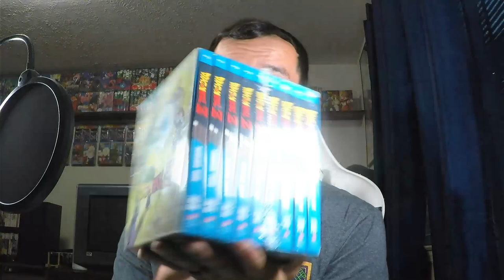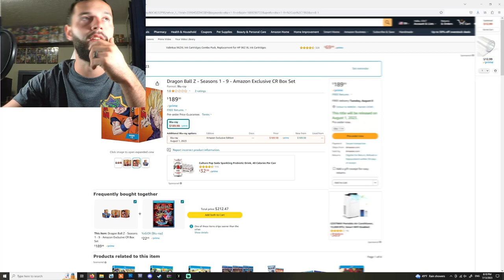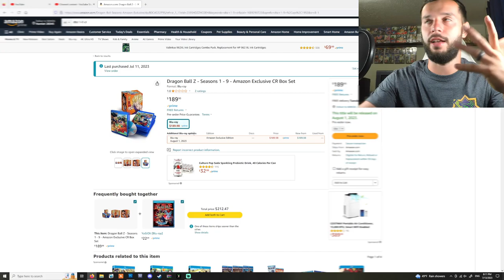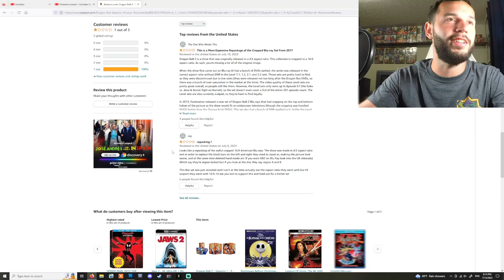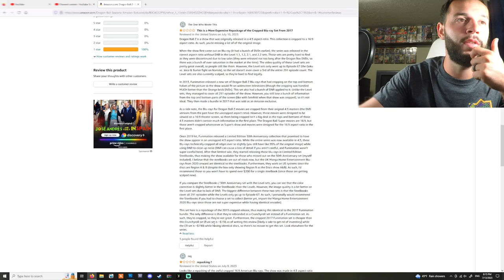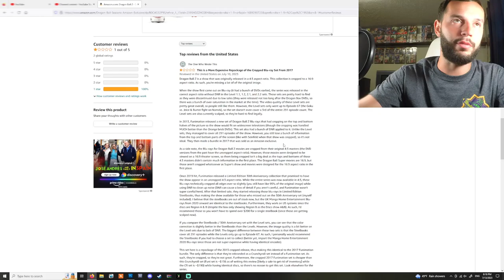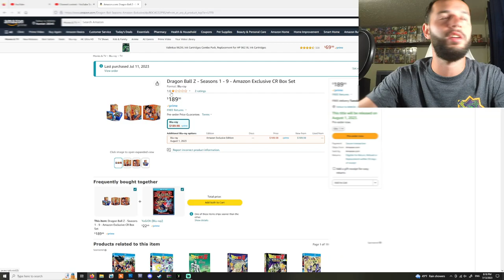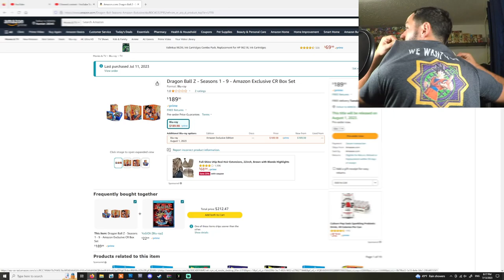ITS WORSE!!! | Dragon Ball Z Seasons 1-9 Amazon Exclusive Box Set #2 RE_RELEASE (CrunchyRoll)